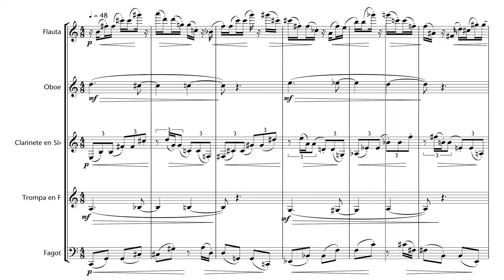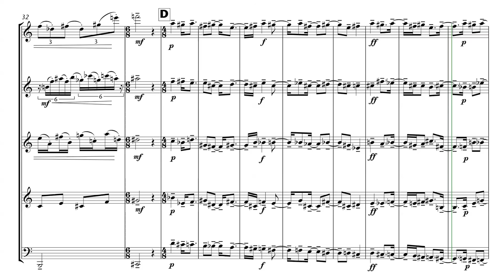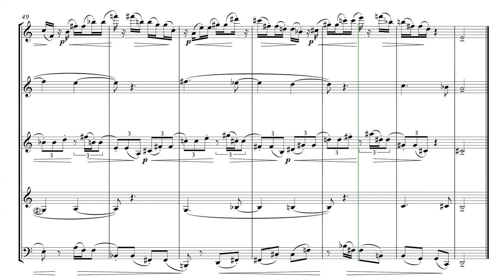Los relatos del barquero: 3.— Domador de poliedros. Enrique Blanco